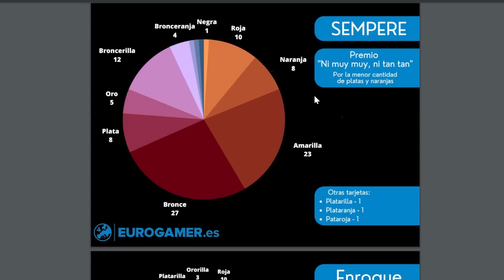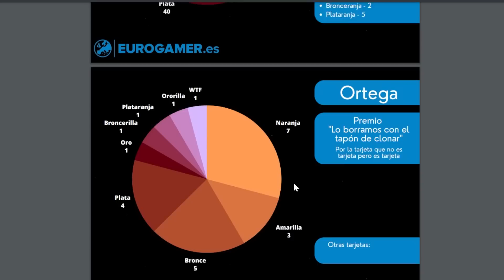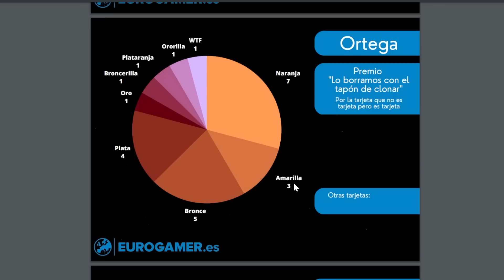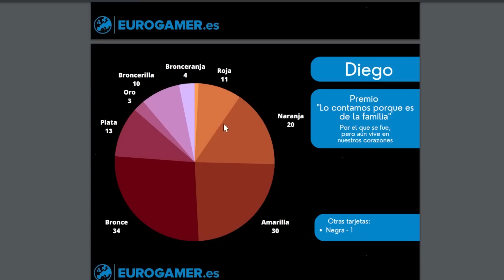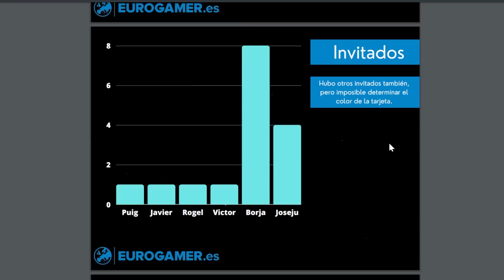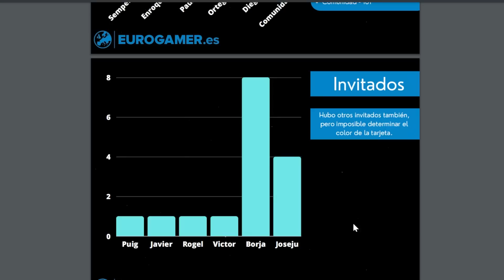Like & Dislike: Final Fantasy 16, Bayonetta: Origins, The Outer Worlds, Project Zero 4...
0:00 Introducción
1:10 Objetos de accesibilidad en Final Fantasy 16
12:02 Jumpscare de menú de Project Zero 4
16:52 Deslocalización de editoras de videojuegos
25:00 Tarjeta comunidad 1
27:46 Integración de mapas reales en IDEA
35:50 Control de Bayonetta Origins
43:01 Edición Spacer's Choice de The Outer Worlds
49:35 Tarjeta comunidad 2
56:38 El Excel de las tarjetas